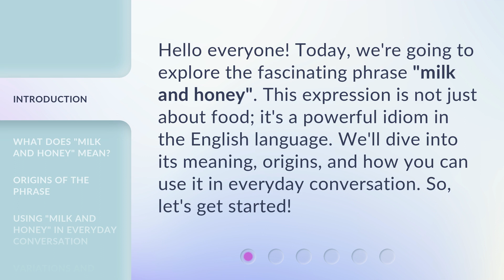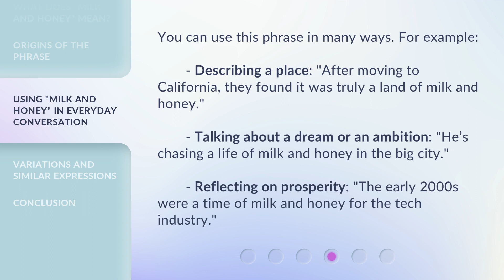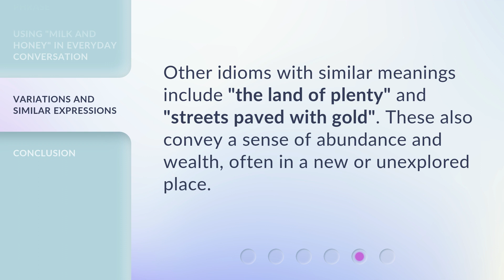Exploring the Phrase "Milk and Honey": A Journey into Idiomatic Expressions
00:00 • Introduction - Exploring the Phrase "Milk and Honey": A Journey into Idiomatic Expressions
00:33 • What Does "Milk and Honey" Mean?
00:56 • Origins of the Phrase
01:20 • Using "Milk and Honey" in Everyday Conversation
01:48 • Variations and Similar Expressions